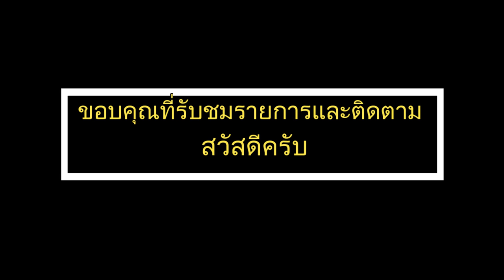ปลูกผักส่งแม่ค้า ที่ข้างเขื่อนมะขามเฒ่า อ.เมือง จ.โตราช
ปลูกผักส่งแม่ค้า ที่ข้างเขื่อนมะขามเฒ่า  อ.เมือง จ.โตราช ปลูกแบผสมสาน มีเกือบทุกอย่าง  กระเพรา,มะตูมแขก,สะระแหน่,มะเขือพวง พริก  ข่า  ตะไคร้ มะละกอ กล้วย